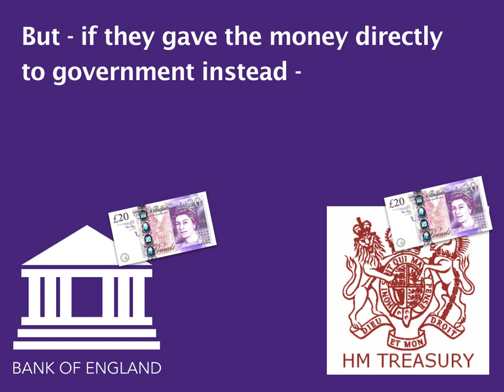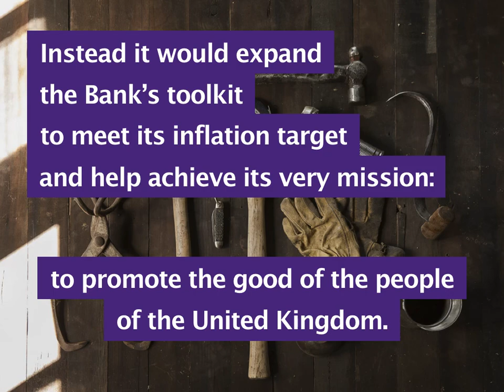To help tackle Covid-19 we need direct monetary financing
In response to Covid-19, the government has announced huge new spending to bolster the NHS, prevent job losses and support businesses.
But after a decade of punishing austerity, how can they afford it?

One answer is direct monetary financing.